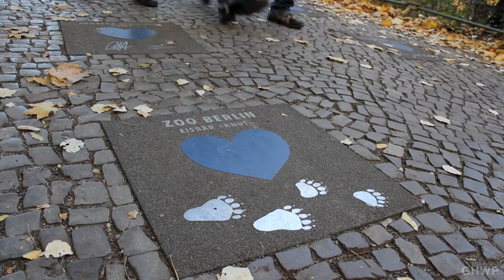Insel der Jugend (Island of Youth) - In A Berlin Minute (Week 132)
The Insel der Jugend (Island of Youth) located in the Spree River section of Alt-Treptow, actually changed its name to Insel Berlin (Island Berlin) in 2010. But I prefer the more poetic name.

The first time I came to this island was for some goth, punk or rave party (who really remembers the details?) with my friend Elke when I briefly lived in Berlin in the early 90s. Last year Scott, Judith, Simone and Julia rode our bikes to the island, met Arturo and spent the best Easter under the blooming trees. To film this video I returned to the island with Elke. It was a very difficult and sad day for me and it strikes me now, how beautiful and serene the island comes across in the images on a beautiful, colorful autumn day.

It's comforting to think that no matter how difficult your day or your life is, nature goes on living and showing you its beauty.

The song is "I'm Givin' Up" by Jason Matherne.

This video is the first one I've uploaded in 1080p. Let me know what you think about the picture quality. Still playing around with some settings.